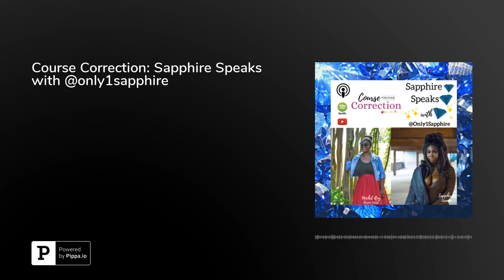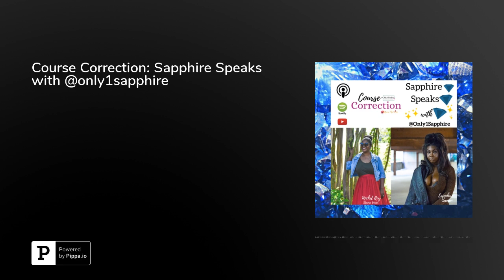Course Correction: Sapphire Speaks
This week I have the privilege to speak with a woman I met a while ago but never had the pleasure to get to know. I saw about 3 months ago on her Instagram where she was talking about making in the "in between" space, that place in between understanding and acceptance, right before you can reach the JOY level. We talk a lot about Abraham Hicks, Lisa Nichols and what we go through some tips on moving from the lack space to the allowing abundance place. This is a great episode, I hope you like it. I really love when I get to talk about Manifestation with others because it helps my spirit dance.

Follow Sapphire: @only1sapphireFollow Me: @mscreativeafFollow Us: @betweenusgirlspopdcast